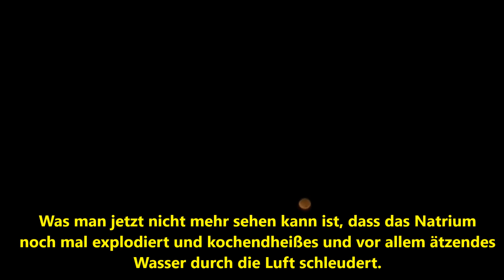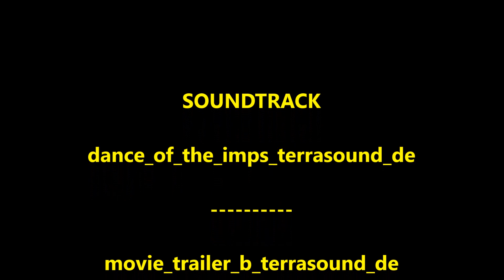Natrium in Verbindung mit Wasser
Was passiert, wenn man Natrium in oder auf Wasser wirft/legt ?

Danke an alle die mich schon seit einem Jahr verfolgen.